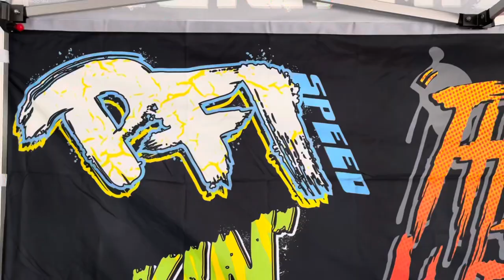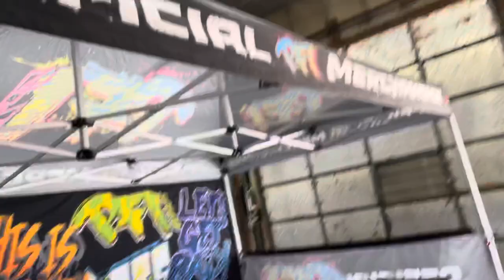A Great Surprise! And exciting day at the Shop!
This video starts with Everyone surprising Brent with a new tent

Can you guess what it makes? We have a Curvle track ripper that makes some power! Guess what it makes and get a poster!

The Bully gets a new component for the traction bars going on it and it gets us excited!

Thank you all for your support ! Let’s Go!